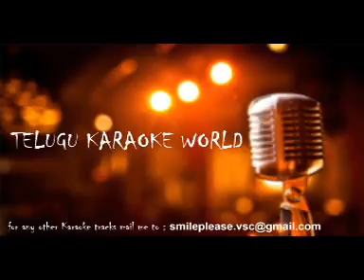Malle Teega Vaadi Pogaa Karaoke || Pooja || Telugu Karaoke World